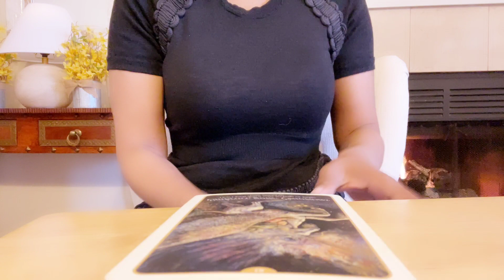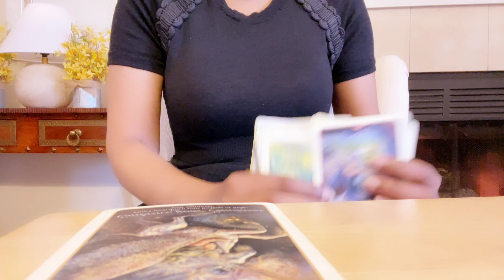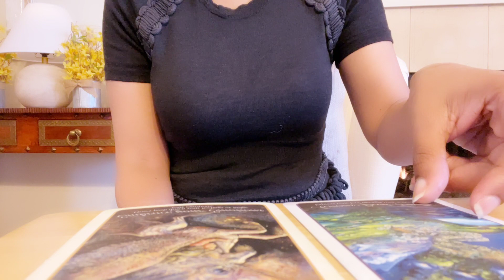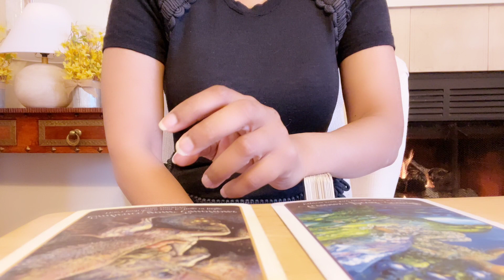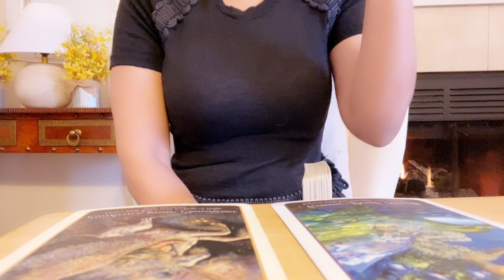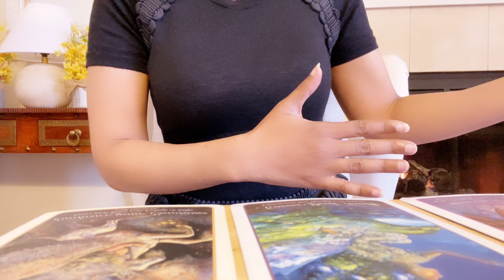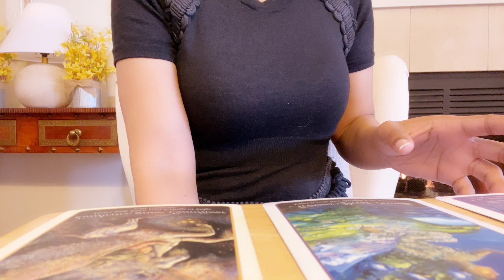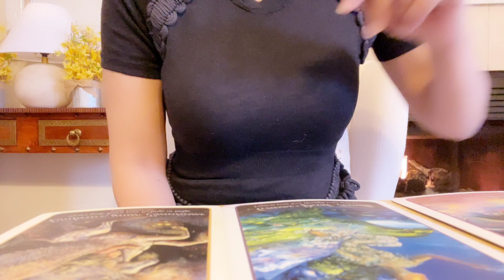FREED FROM THEIR ENABLERS -SOUL CONTRACTS THURSDAY 02.02.23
Welcome,

I am:
Sun | Sagittarius

Heads up !

Germanic Paganism

$iamthecouncil

1. Sun Moon Rising and North Node for Akashic Readings • Sun Moon Rising for all other also Sun of romantic interest if love reading

2. Which Deck Tarot of Sexual Magic (red deck ), decks that I've created, or general normal deck

🌻Other Channel
Individual astrological signs reading

🔳 iHeart
►The Morning Ramble

🔳 Spreaker
►The Morning Ramble